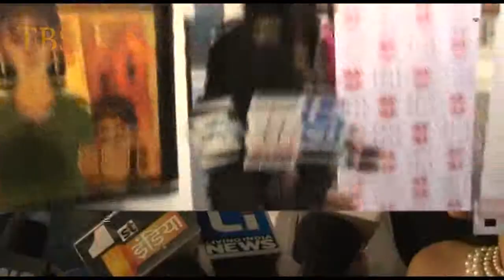Amisha Patel Singer Roop Kumar Rathor Witk Shaina NC, Shobha De Cancer Patients AID ASSO To Inaugura